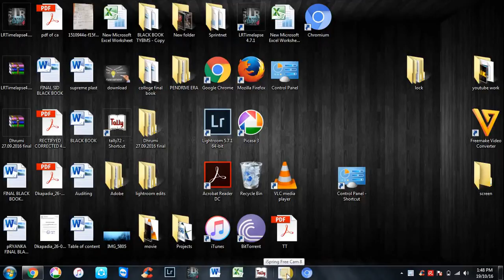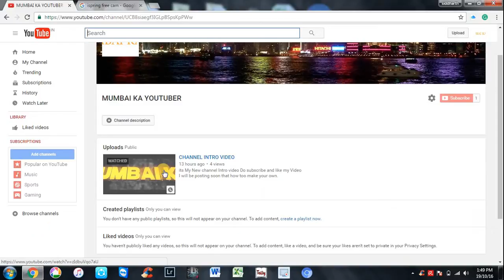HOW TO RECORD SCREEN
HELLO FRIENDS IN THIS VIDEO I AM GOING TOO TECH UH AND SUGGUEST UH A GOOD SOFTWARE
i select this free screnn recorder because it does not leave a watermark of software on your videos